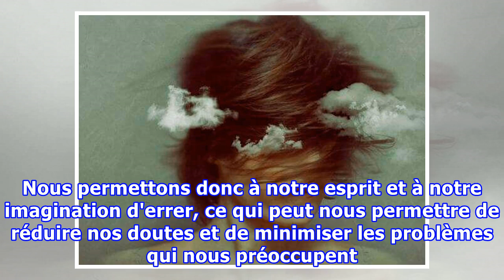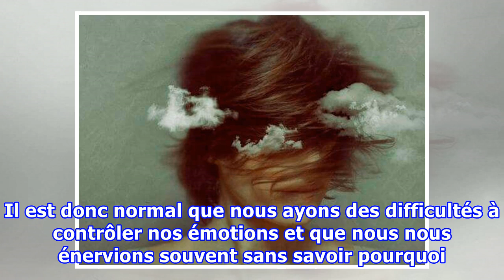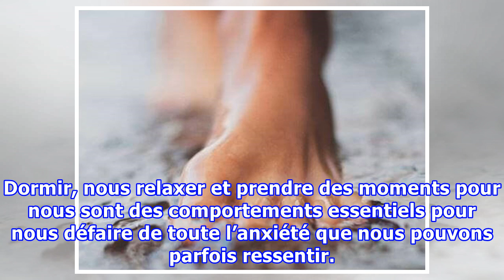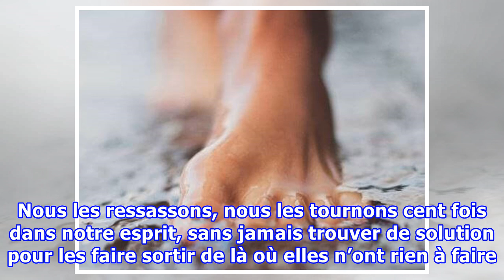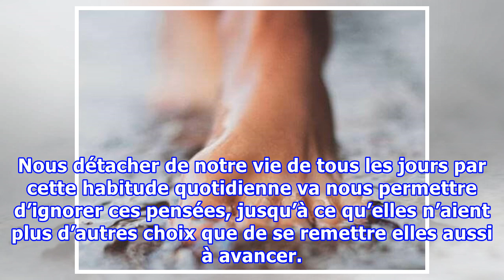4 bienfaits psychologiques de la marche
4 bienfaits psychologiques de la marche
4 bienfaits psychologiques de la marche Lorsque nous marchons, notre cerveau peut s'oxygéner. Nous permettons donc à notre esprit et à notre imagination d'errer, ce qui peut nous permettre de réduire nos doutes et de minimiser les problèmes qui nous préoccupent. L’exercice physique est excellent pou...